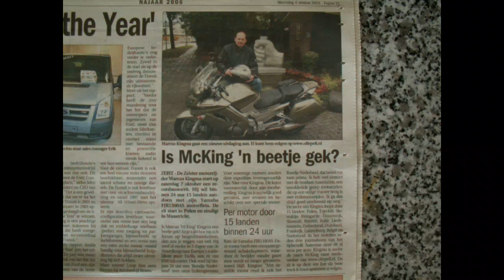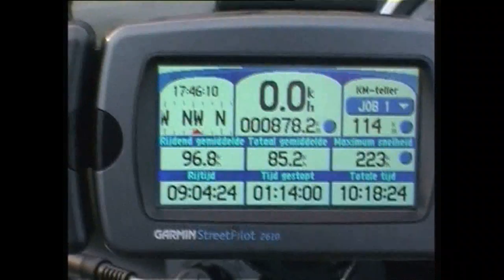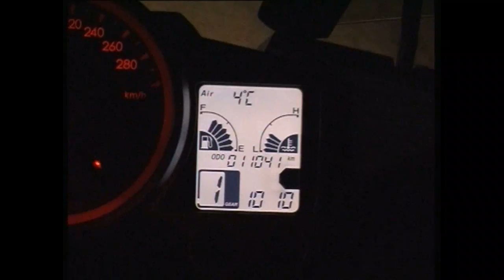15 landen 24 uur op de motor (15 countries in 24 hour on a motorcycle)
Marcus Kingma ging op een Yamaha FJR 1300 AS de uitdaging aan om 15 landen in 24 uur aan te doen. Een record!